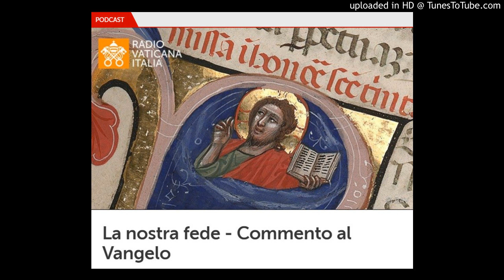Il commento di don Fabio Rosini al Vangelo di Domenica 18 Aprile 2021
Don Fabio Rosini, direttore del Servizio per le Vocazioni della Diocesi di Roma, commenta il Vangelo della III Domenica di Pasqua, Anno B.
(dal sito di Vatican News).